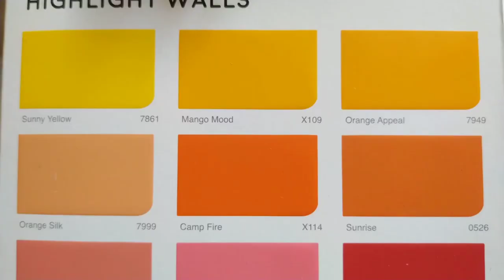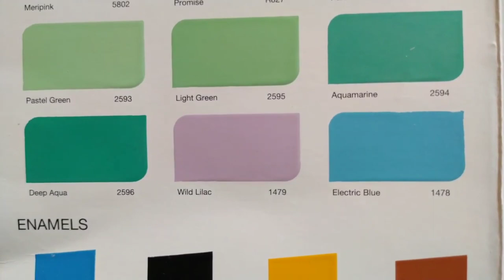asian paints colour combination with code asian colour chart/colour combination chart